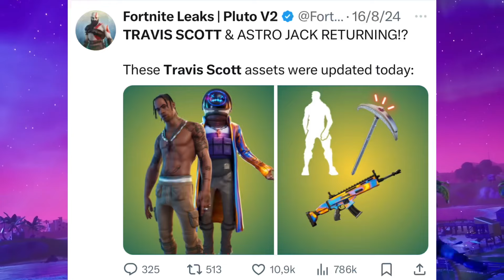¡¡TRAVIS SCOTT RECIBIÓ UNA ACTUALIZACIÓN EN FORTNITE!! ¿Cuando regresará travis scott y astro jack?